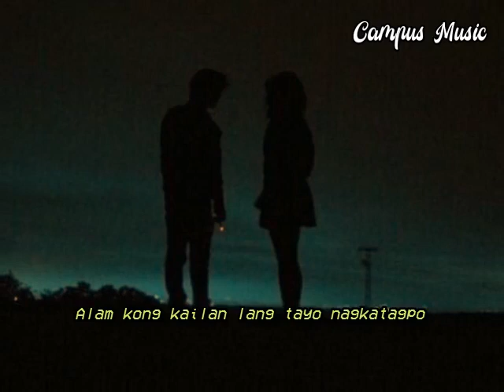Ipagpatawad Mo Justin Vasquez